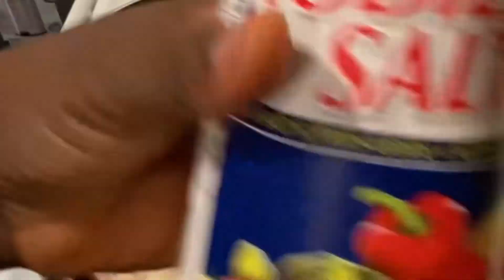Fish Light Soup Ghana